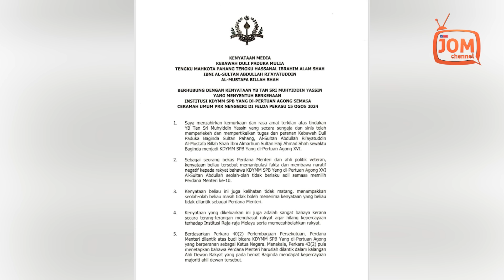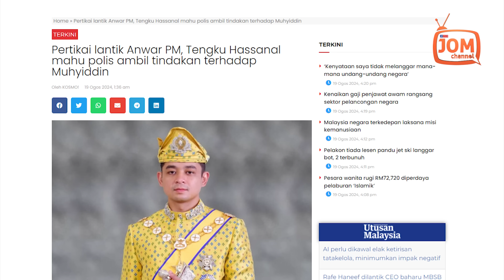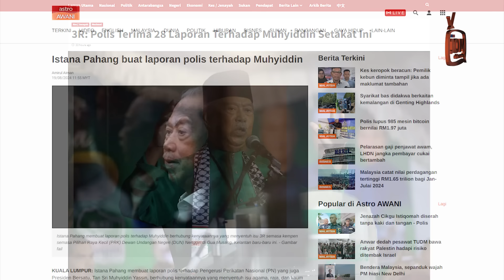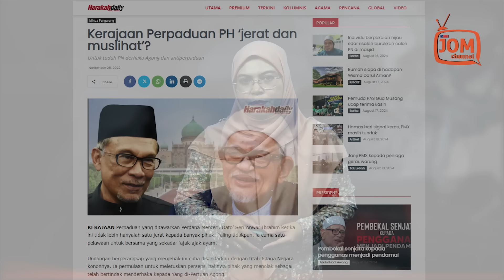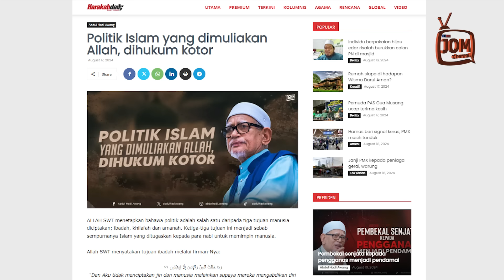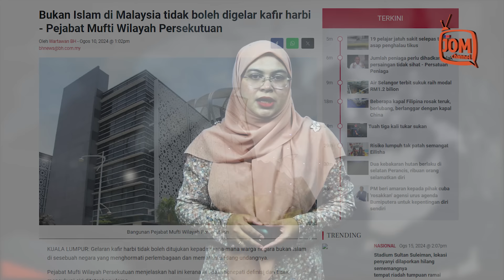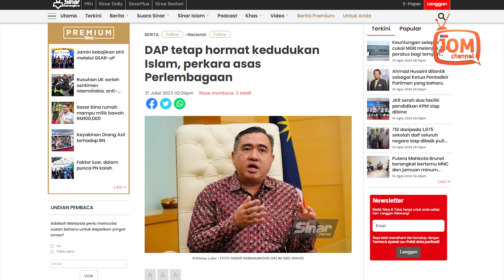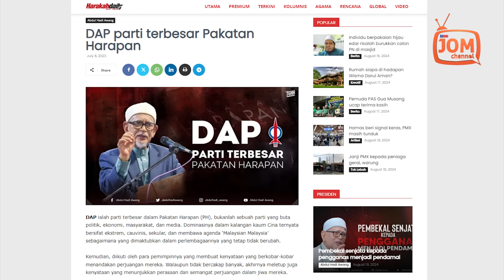RENTASAN 1629 | PANAS!! ISTANA MURKA PEMIMPIN PN DERHAKA?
1. ISTANA MURKA PEMIMPIN PN DERHAKA
2. TAK JADI ISLAM SEBAB TAK IKUT DIA?
3. DAP NAK TUKAR AGAMA RASMI MALAYSIA?